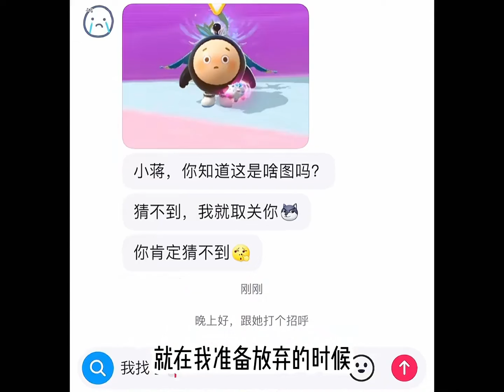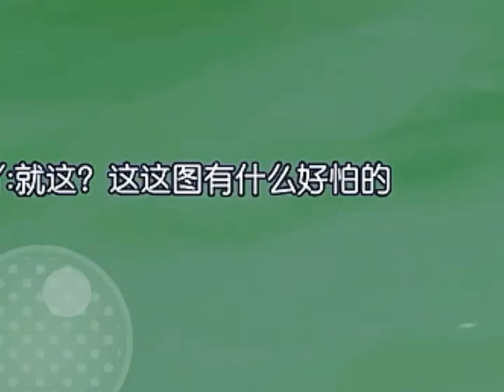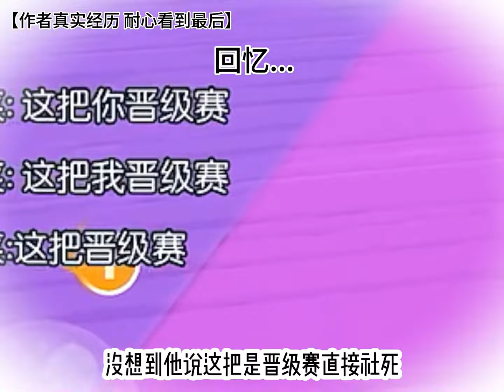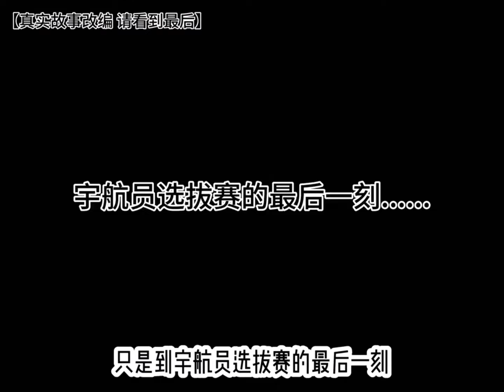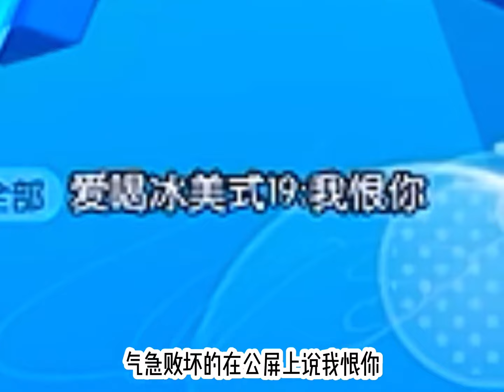好朋友就是一輩子不分離，一起盪鞦韆懷念奶奶，小蔣快樂的一天！【小蒋睡不醒】蛋仔派对